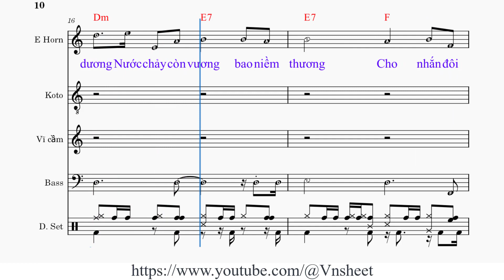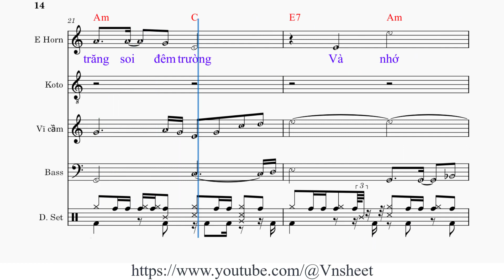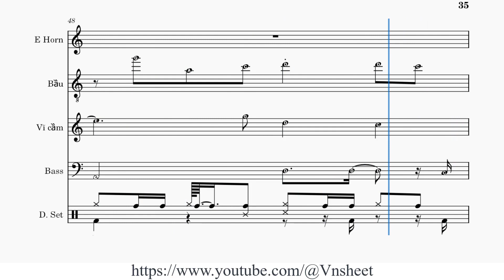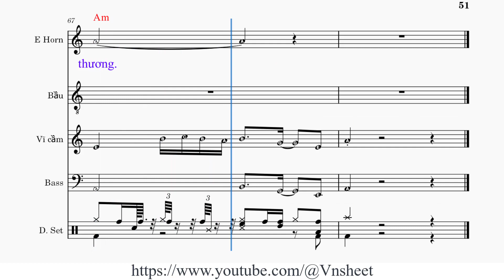sheet Thương về miền Trung Tone nam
1. Đã bao lâu rồi không về miền [Am] Trung thăm người em
Nắng mưa đêm ngày cách trở giờ [G] xa xôi đôi [C] đường [E7]
Người [Am] hỡi có về miền [Dm] quê hương thùy dương
Nước chảy còn [E7] vương bao niềm thương
[F] Cho nhắn đôi [E7] lời.

2. Dẫu xa muôn trùng tôi vẫn còn [Am] thương sao là thương
Nhớ ai xuôi thuyền Bến Ngự đẹp [G] trăng soi đêm [C] trường [E7]
Và [Am] nhớ tiếng hò ngoài [Dm] Vân Lâu chiều nao
Ước nguyện đẹp [E7] duyên nhau dài lâu
[F] Xa rồi còn [A] đâu.

ĐK: Em ơi chờ anh [A] về
Đừng cho năm tháng xóa mờ thương [F#m] nhớ
[Bm] Đêm nao trăng [D] thề
Đá vàng ước [Bm] hẹn đẹp lòng người [E] đi
Em biết chăng [E7] em.

3. Đã bao thu rồi vắng lạnh lòng [Am] trai đi ngàn phương
Mỗi khi sương chiều xóa nhòa phồn [G] hoa nơi phố [C] phường [E7]
Người [Am] ơi nếu còn vầng [Dm] trăng soi dòng Hương
Núi Ngự còn [E7] thông reo chiều buông
[F] Tôi vẫn còn [Am] thương.

sheet Thương về miền Trung,
sheet nhạc Thương về miền Trung tone nam,